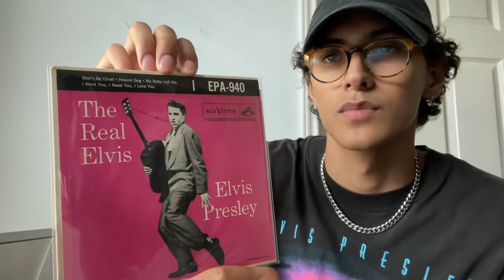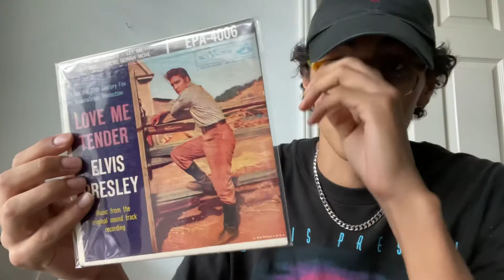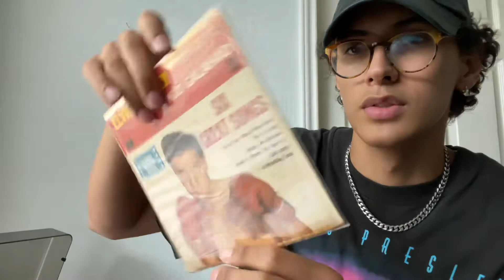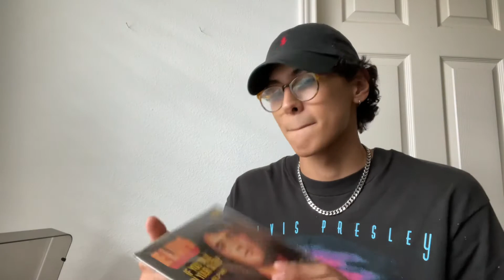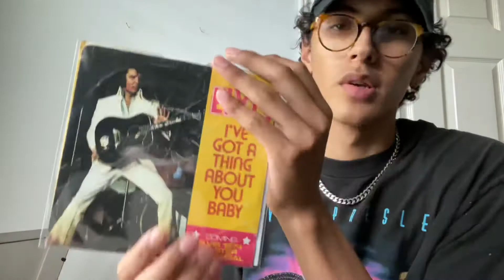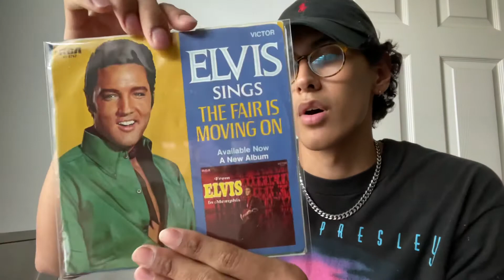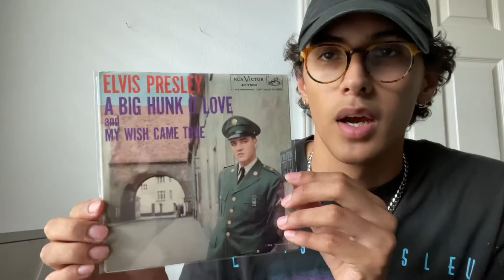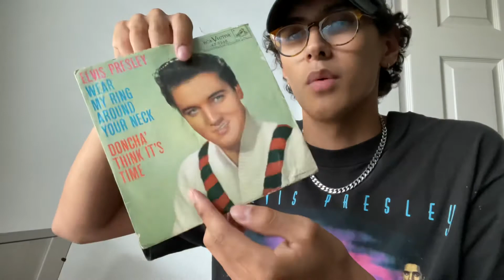ELVIS Eps & Singles Record Collection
finally showing off my Elvis Ep & Single collection ! hope everyone enjoys